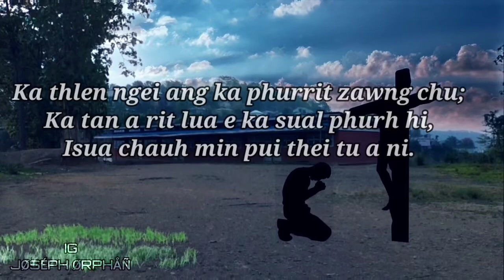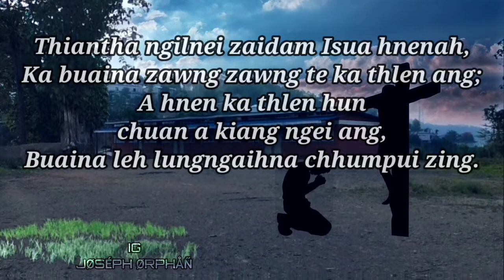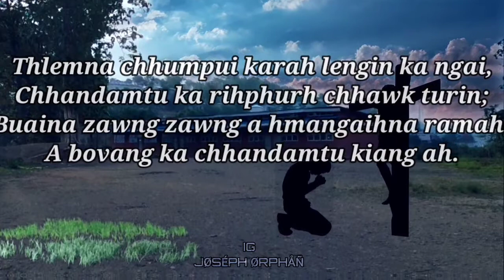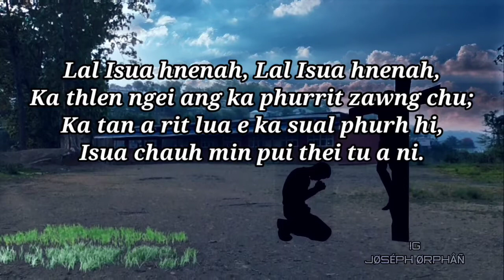Stacy Punte \\ Lal Isua hnenah // Mizo Karaoke with Lyrics